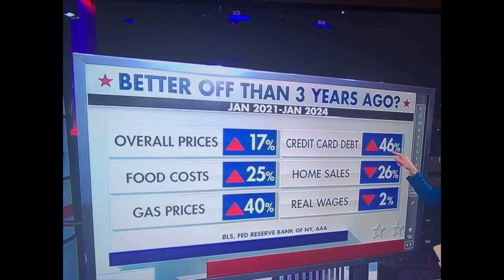FIREWOOD PRICES AND WHY I AM CHANGING - #201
Tackling a tough topic today. This is something that I should have done last year, and have thought about many days and nights. Everything costs more today than it did a few years ago, and I have to adjust. Today I'll talk about my concerns, my reservations, and the needed changes that are happening this coming fall.

Equipment we use:
Eastonmade 12-22 wood splitter with 7 way box wedge and tall 4 way wedge
Eastonmade STK 24 Firewood Conveyor
Eastonmade Axis Vertical Splitter
Countyline 25 ton wood splitter
Stihl Chainsaws:  MS500i, MS261, MS360
Farmertec Clones: MS660, MS460
Amish Built Firewood Bundler
1996 Gehl 4625 Skid Steer
2005 Honda Rancher 420 Quad
(2) 2020 Kaufman 7x14 Dump Trailers
2005 Dodge Ram 3500
1995 Chevrolet 3500 Dump Truck